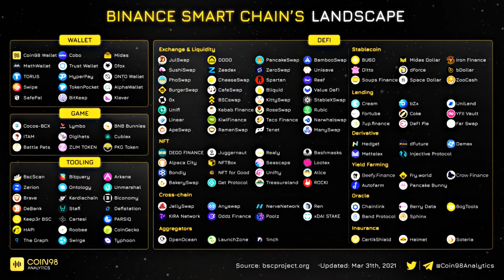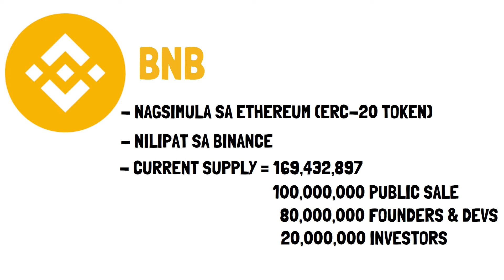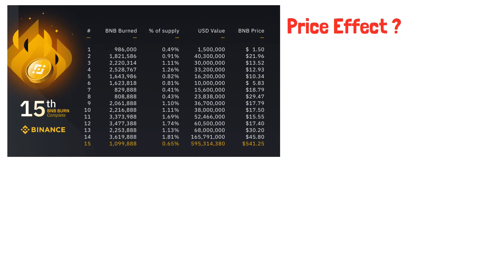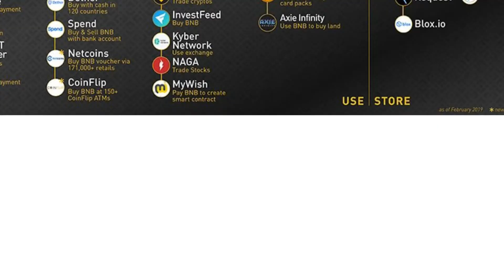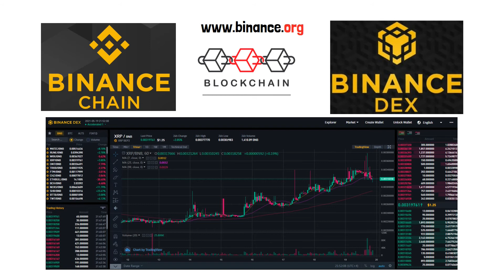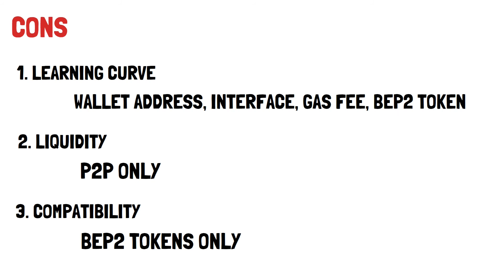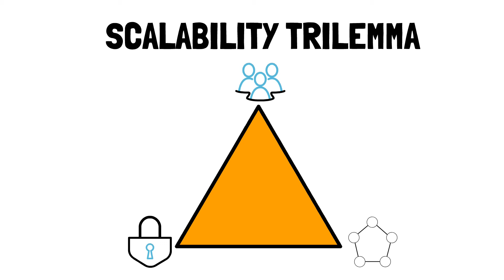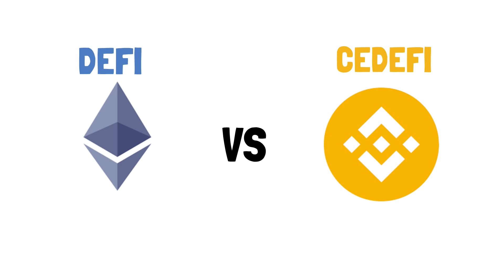BINANCE (BNB) at ang SCALABILITY TRILEMMA. Simplehan natin!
Ang Binance (BNB) coin ay isa sa mga top 5 cryptocurrencies. Ano ang pinagkaiba nito sa Bitcoin at Ethereum? Ano ang Proof of Staked Authority? Ano ang scalability trilemma? Aalamin natin yan sa video na ito.

TIMESTAMPS:
0:00 Introduction
1:16 BNB
3:58 Binance Chain
5:06 Binance Smart Chain
7:00 Scalability Trilemma
8:34  Conclusion

Follow for Crypto News